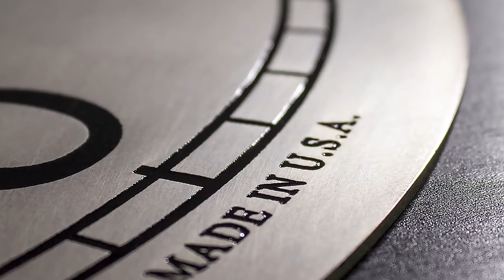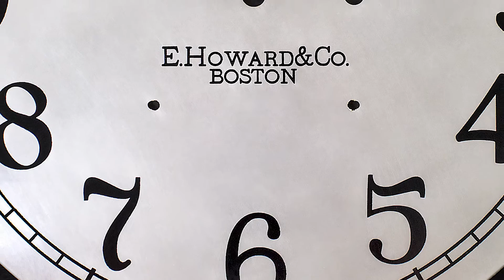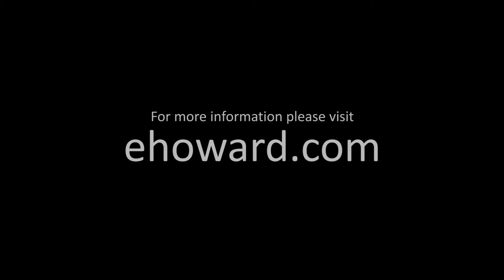New E. Howard Model 12 - Parts Explanation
Edward Howard brought to clock-making an innate mechanical genius, a sound technical education, and a desire to manufacture his own clocks to uncompromising standards of quality, reliability and workmanship. That craftsmanship is still the hallmark of an E. Howard clock. This video features in depth descriptions of the parts that make up the new E. Howard Model 12, and the continued effort to stay truthful to the heritage of Edward Howard.